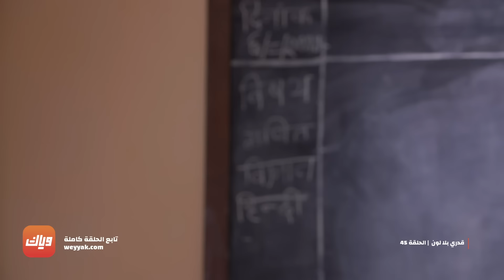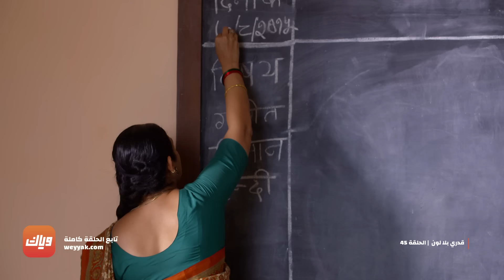مسلسل قدري بلا لون - حلقة 45 - حلقة كاملة | وياك